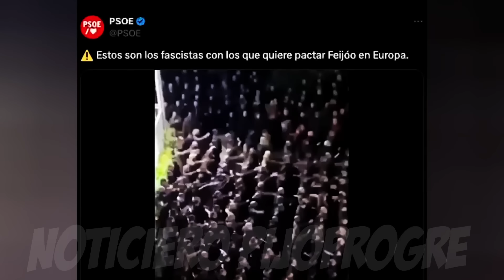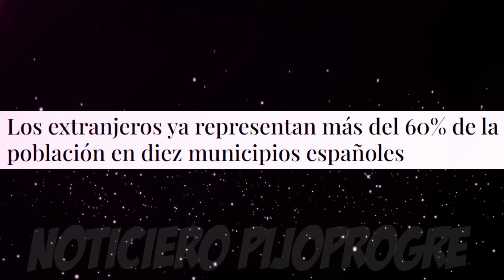GRAVES INSULTOS A VOX EN EL CONGRESO. ÁBALOS TROLEADO POR RISTO. MONASTERIO, A POR ALCALDE DEL PSOE.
Se consumó la infamia de la amnistía en el Congreso, con insultos despreciables a VOX, mientras Risto le tiende una trampa a Ábalos y mientras la lider de VOX en Madrid, Rocío Monasterio se encara con un alcalde del PSOE.